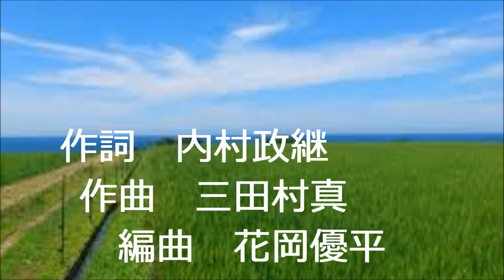三田村真 西原華景色 ‹藤吉節子›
作詞　内村政継　作曲　三田村真　編曲　花岡優平